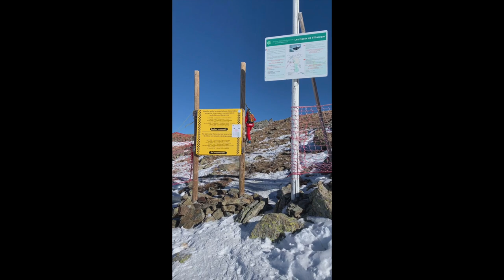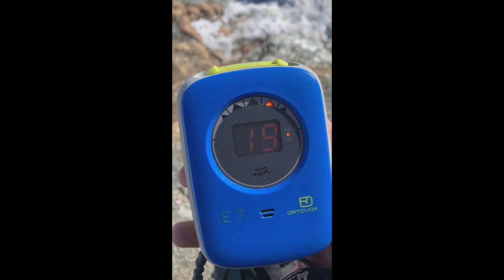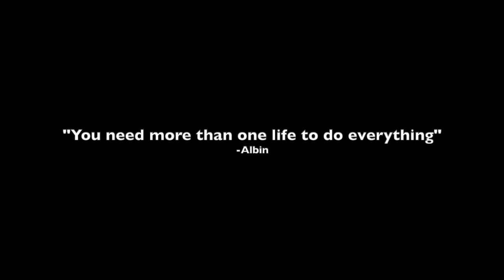SKI VLOG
Music in order of appearance:

Stevie Ray Vaughan - Little wing (Jimi Hendrix)
Steven Wilson - Drive home
Peter Frampton - Do you feel like we do
Jeff Beck - A day in the life (The Beatles)
The Aristocrats - Bad Asteroid
Greta Van Fleet - Black smoke rising
Pink Floyd - Sheep
Nirvana - Come as you are
Led Zeppelin - Since I've been lovin' you
Led Zeppelin - No Quarter
Steve Hackett - Spectral mornings
Pink Floyd - High hopes